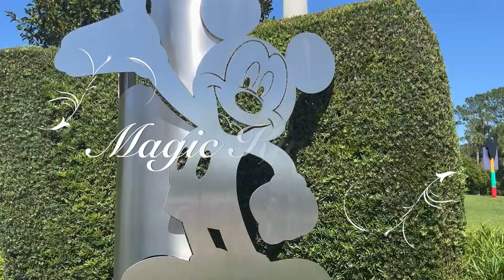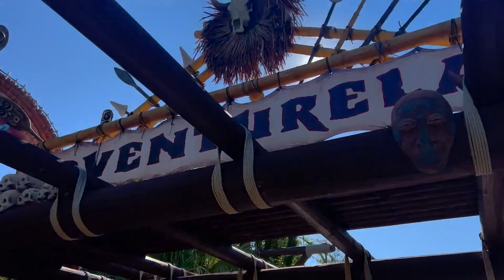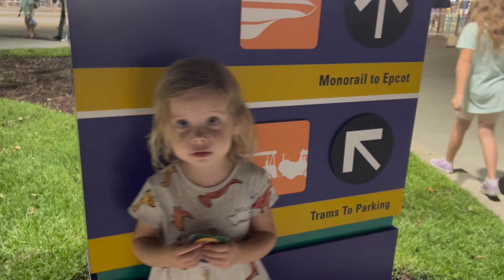Magic Kingdom Post Hurricane Ian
We went to Magic Kingdom to get out of the real world for a day. Come join us.